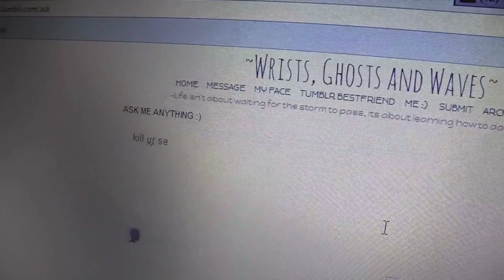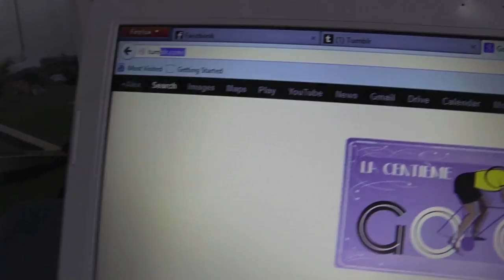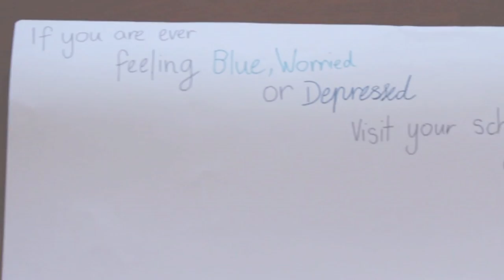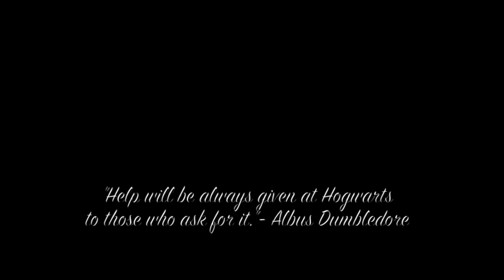This is the Day - Short Film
Created through the IB MYP Personal Project

Note: Sire 'Kouroma' is actually spelled Kourouma